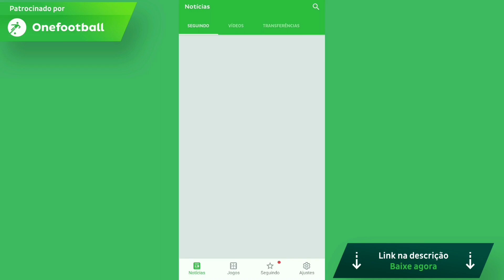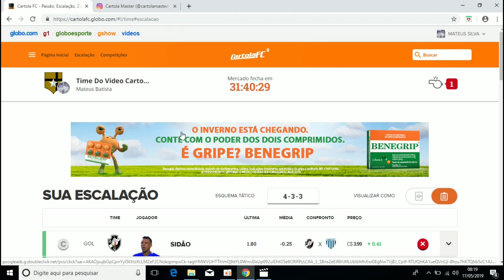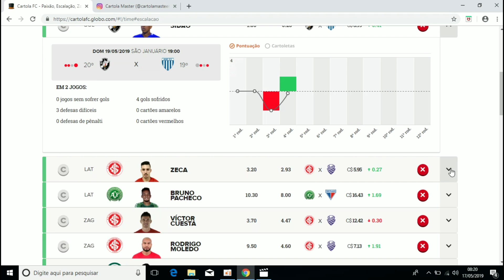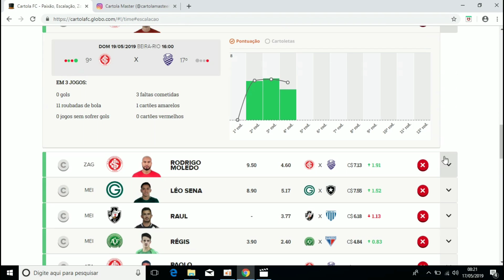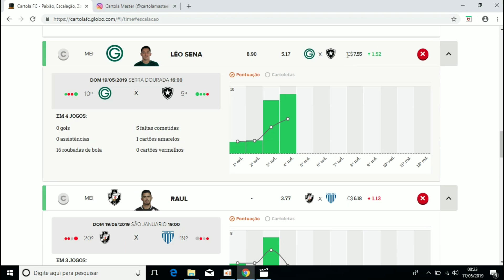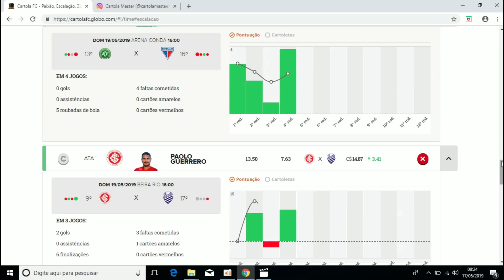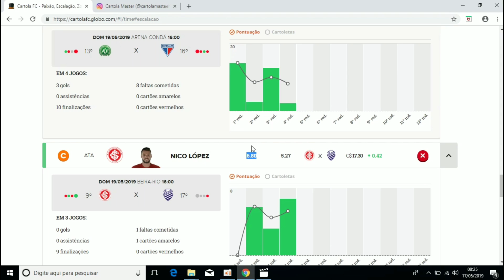TIME ATUALIZADOOO, NICO DE CAPITÃO © RODADA 5 - CARTOLA FC 2019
Baixe Grátis o ONEFOOTBALL para ANDROID e IOS!!

Suporte do WhatsApp Socio Cartola Master
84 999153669